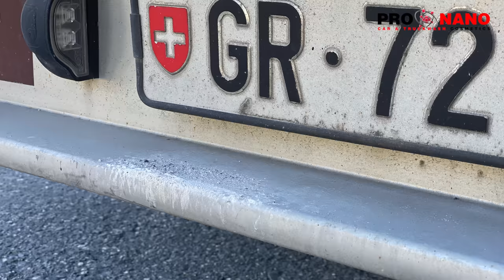Mercedes 2551 Silo TRUCK DETAILING! High Quality ProNano Car & Truck Cosmetics. Demo in Switzerland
The perfect solution for companies to keep their vehicle fleet clean. Without brush and 100% contactless | 100% Scratch Free. Products based only